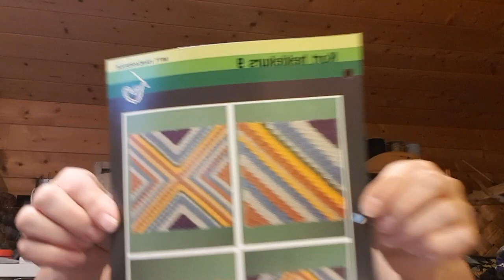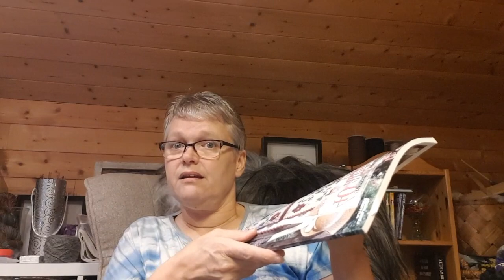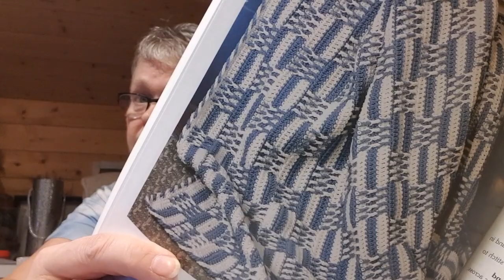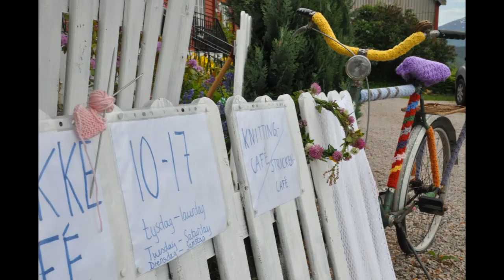Strikk på landet Tema: Hekleteknikken corner to corner ved Janne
Janne forteller om teknikken corner to corner. Hun viser fram ulike varianter og monteringsmuligheter. Det er mange tips å hente. Selve opplæringa med nærbilder og video ligger det mye ute av nett allerede, så det er ikke med.